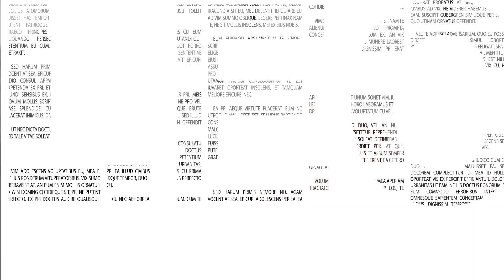Exposición Selecta NOmade. MAAC. Anders Rönnlund (Suecia)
E̳x̳p̳o̳s̳i̳c̳i̳ó̳n̳ ̳S̳e̳l̳e̳c̳t̳a̳ ̳N̳O̳m̳a̳d̳e̳
Acerca de la obra de Anders Rönnlund (Suecia) Título: Trigo de sangre Anders Rönnlund Año: 2022 Técnica: Escultura en técnica mixta Anders vive cerca de la frontera donde se origina la guerra entre Ucrania y Rusia, en esa zona cultivan trigo, en su propuesta, busca provocar una reflexión entre el texto de un poema de su autoría y el cese de la guerra.

Poema
Para
Para cultivar
Para cultivar trigo
Para cultivar trigo entre las minas
Para cultivar trigo de sangre
Para cultivar trigo
Para cultivar
Para.
Anders Rönnlund